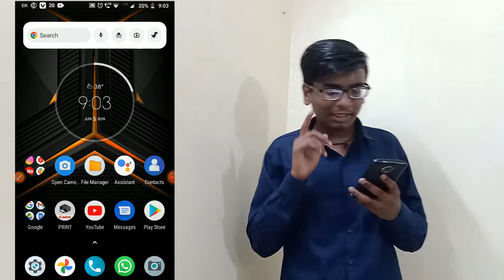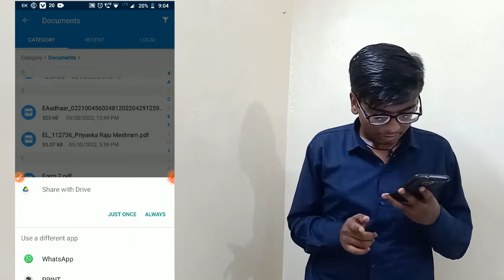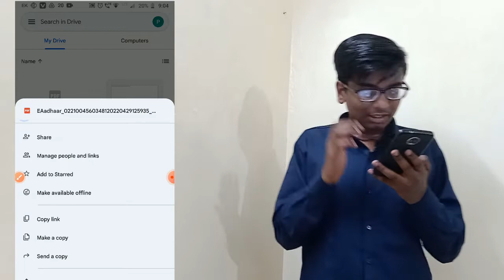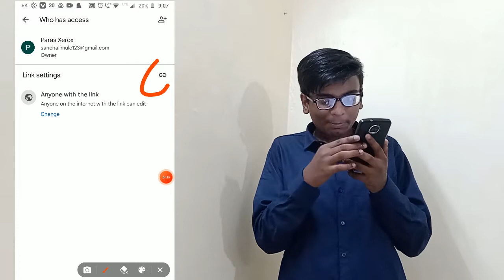How to create google drive link to share files | [ Hindi ] PDF का Link कैसे बनाये और शेयर कैसे करे ?